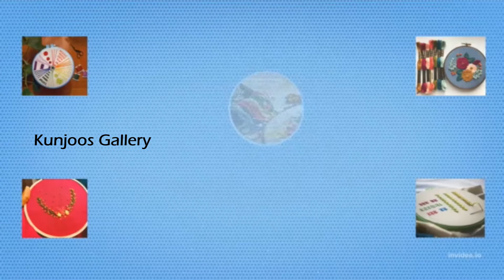ഇനി 21 ദിവസം ഒന്നും കാത്തിരിക്കേണ്ട|ചാമ്പക്ക വൈൻ |Rose Apple Wine within 3 days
3 ദിവസം കൊണ്ട് കിടിലൻ  വൈൻ
Simple way to make rose apple wine within 3 days